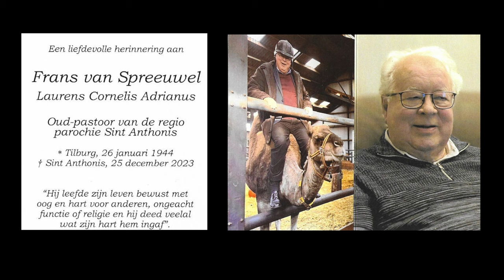Overvendelen kist van de op 1e kerstdag overleden Frans van Spreeuwel